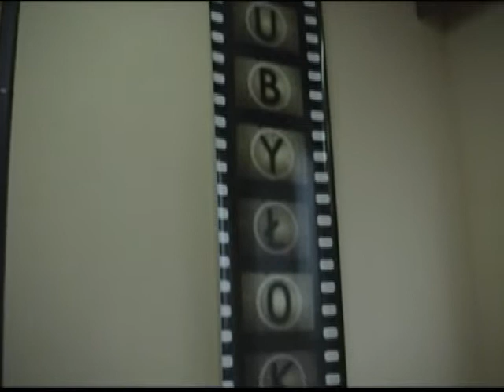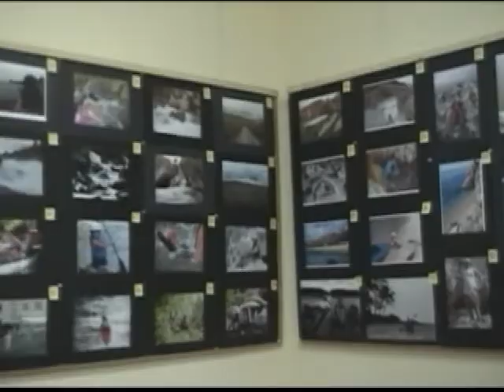Kajak Jamboree Gdynia 2008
Festiwal filmów i zdjęć o tematyce kajakowej, który odbył się 13.XII.2008 w gdyńskim DKF Żyrafa.